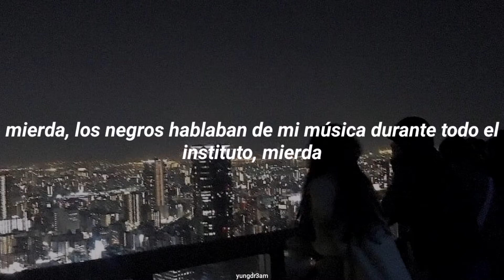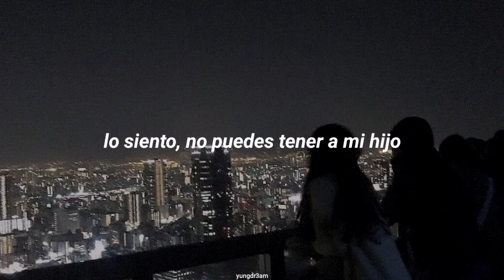Fatboibari ~ Night Funk 💜🧬 - sub español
Fatboibari ~ Night Funk 💜🧬 (feat Kevin Katana) - sub español